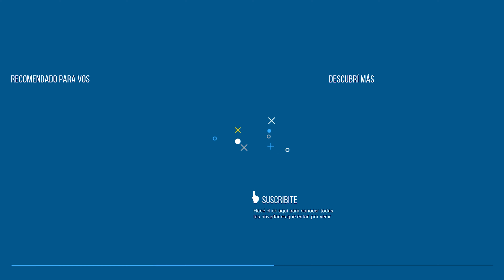Colchoneta Yoga Mat PVC + Kit de Bandas de Resistencia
¡ GADNIC presenta su nueva línea de rollos yoga mat para relajar !

Cultive mente, cuerpo y alma saludables con nuestra esterilla de yoga PVC Foam.

¡Para un viaje de yoga personalizado, úsalo durante tu rutina diaria, calentamiento previo o para ampliar las posibilidades! Gracias a su funda, éste yoga mat es muy fácil de transportar y llevarlo a cualquier lugar.

Simplemente use la correa para el hombro para transportarla a su próximo ejercicio de yoga, pilates, estiramiento o tonificación. Esta alfombra cómoda es extra gruesa, densa y se sostiene extremadamente bien con el tiempo.